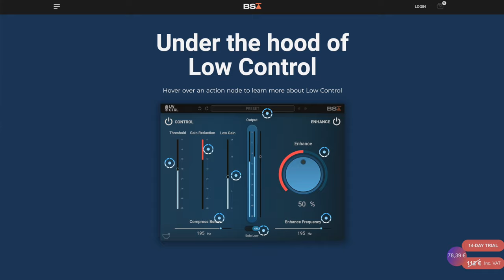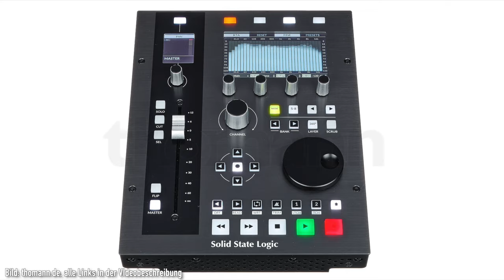5 Dinge für's Studio, die ich mir selber schenke | Tutorial | Recording-Blog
Dinge, die man braucht, Dinge, die man gut gebrauchen könnte und Dinge, die man sich wünscht. Diese 5 Dinge für's Heimstudio sind meine Favoriten, was schenkst Du Dir für Dein Studio?

Und das hier schenke ich mir nicht, aber das wünsche ich mir:
Das AEA KU5A Bändchen-Mikrofon